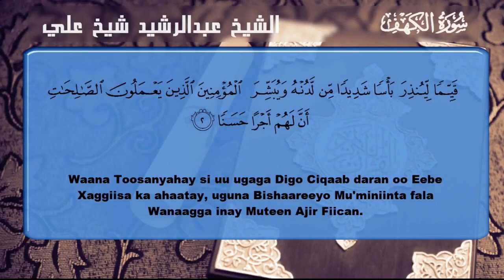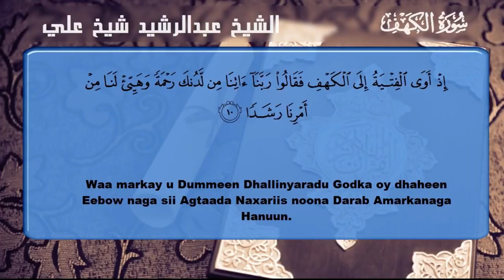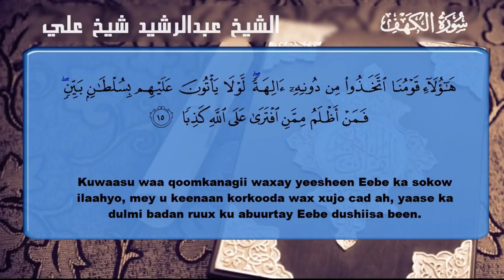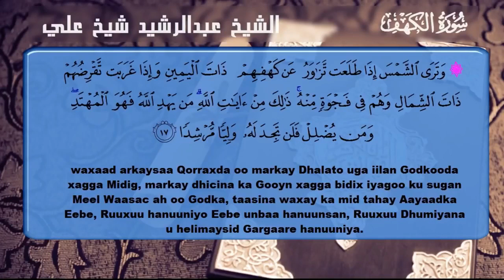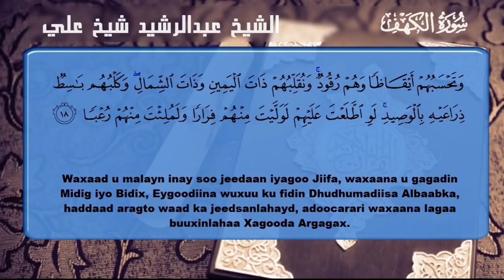Surah Kahf┇1-18 سورة الكهف ┇Sh Cabdirashiid Sh Cali Suufi (Qalbiguu Taabanayaa)